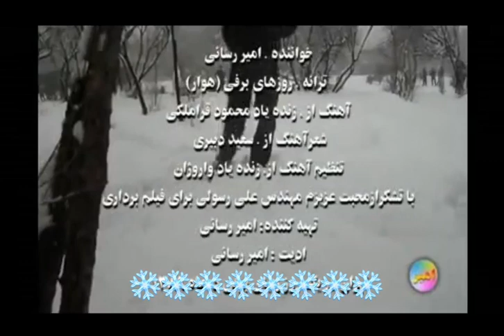هایده درحال تماشای امیر رسایی با ترانه سعید دبیری و تنظیم واروژان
امیر رسایی در محله دروازه شمیران تهران به دنیا آمد. وی خوانندگی را با خواندن یک ترانه دو صدایی با پوران به نام چرا و کجا شروع کرد.

فوریو موزیک حامی هنرمندان نامی و قدیمی ایران زمین

سابسکرایب کنید *

 * لطفا برای حمایت از ما همین الان کانال فوریو را سابسکرایب کنید *

فوریو ، شبکه تلوزیونی فارسی زبان در سراسر جهان

سابسکرایب کنید *